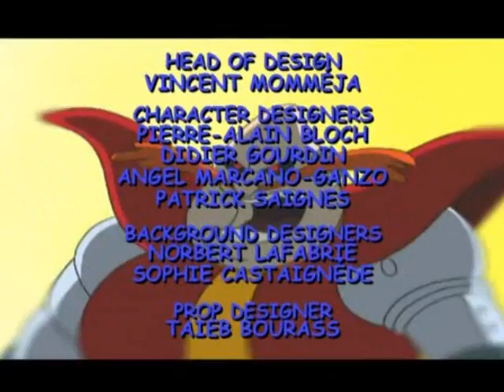Sonic Underground Episode 18: Friend or Foe (English full)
All I got are episodes 18, 19, and 20

Song: Not Always What They Seem